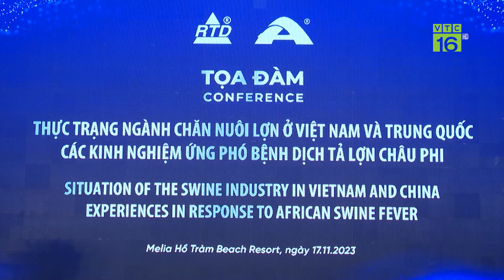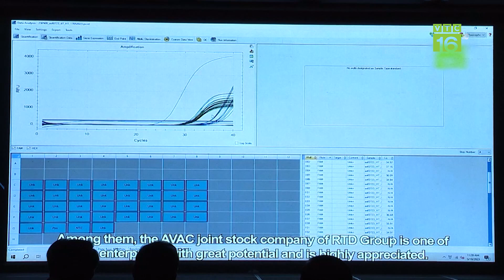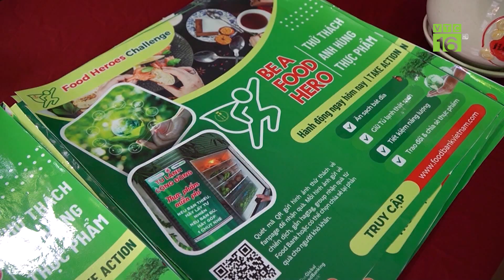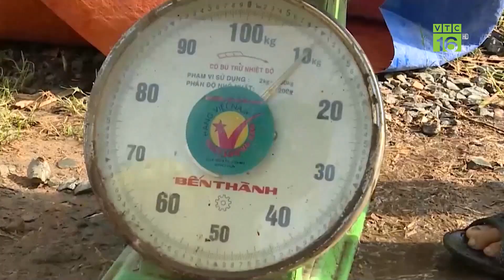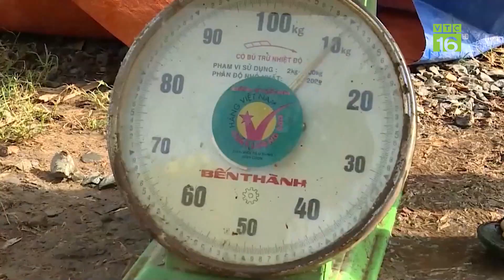Trao đổi kinh nghiệm ứng phó bệnh dịch tả lợn châu Phi giữa Việt Nam và Trung Quốc | VTC16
VTC16 | Dịch tả lơn Châu phi phát hiện chính thức tại Việt Nam vào tháng 2.1019, sau đó nhanh chóng lan rộng ra khắp các tỉnh thành. Từ đầu năm đến nay, cả nước đã xuất hiện trên 530 ổ dịch bệnh Dịch tả lợn Châu Phi, gây thiệt hại lớn cho người chăn nuôi. Trong tình hình cần đảm bảo nguồn cung thực phẩm thịt lợn cho thị trường tết nguyên Đán, việc phòng chống bệnh dịch tả lợn châu Phi một cách hiệu quả, trở thành nhiệm vụ cần thiết.